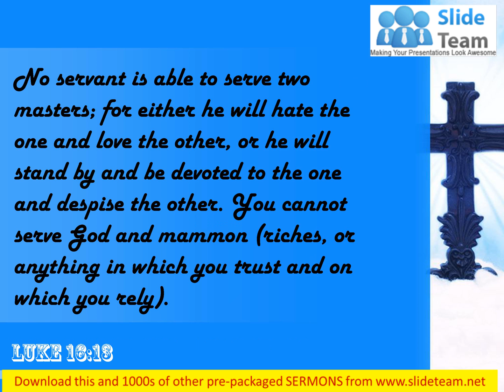0514 Luke 1613 You will be devoted PowerPoint Church Sermon